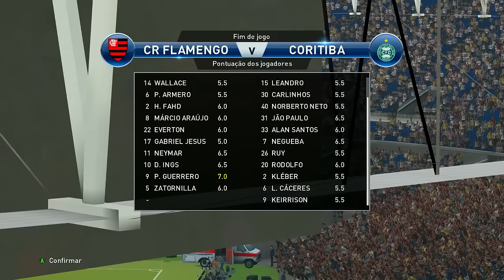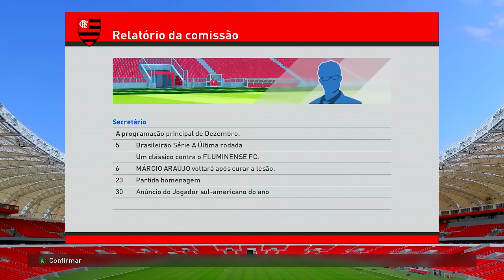MENGÃO NA LIBERTA! - PES 2016 - Master League #24